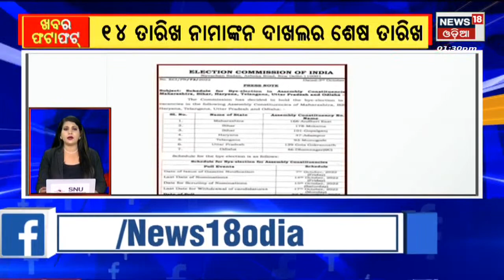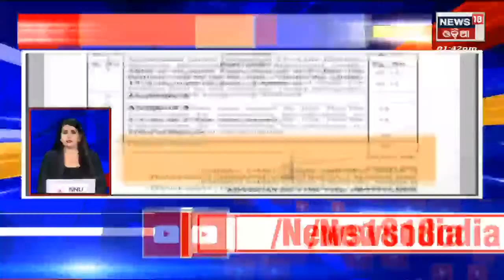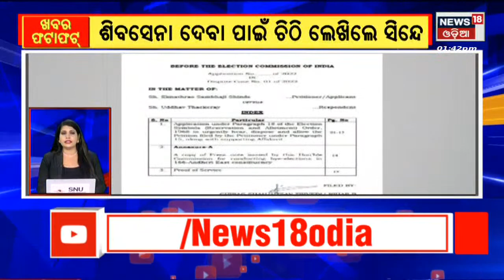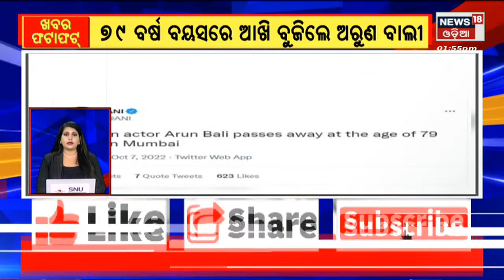Speed News | Odisha News Today | Odia Latest News | 7th Oct 2022 | News18 Odia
Odisha Weather Updates | ୧୭ ରୁ ୨୩ ଯାଏ ଭଲ ବର୍ଷା .ବିଭିନ୍ନ ସ୍ଥାନରେ ବର୍ଷା | Russia Ukraine War | ମାଟିରେ ତିକ୍ତତା ଆକାଶରେ ବନ୍ଧୁତା . ଆମ କହୁଛୁ ରୁଷିଆ ଆମେରିକା ଓ ୟୁକ୍ରେନ କଥା . ଗୋଟିଏ ପଟରେ ଆମେରିକା ୟୁକ୍ରେନକୁ ସପୋର୍ଟ କରୁଥିବା ବେଳେ ଅନ୍ୟପଟେ ଆମେରିକୀୟ ସେଣ୍ଟରରେ ମହାକାଶକୁ ଗଲେ ଜଣେ ରୁଷୀୟ ନାଗରିକ | Draupadi Murmu News | ବଦଳିବ ରାଷ୍ଟ୍ରପତିଙ୍କ ଗାଁର ଚେହେରା